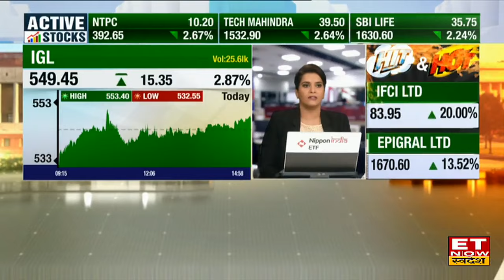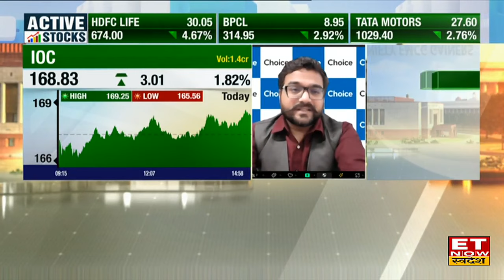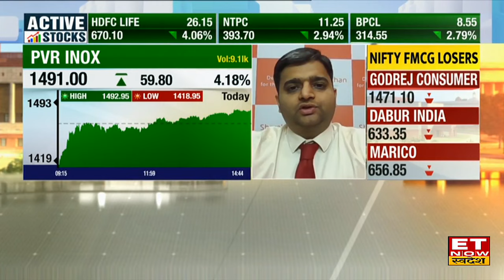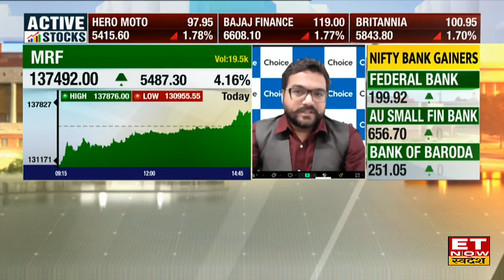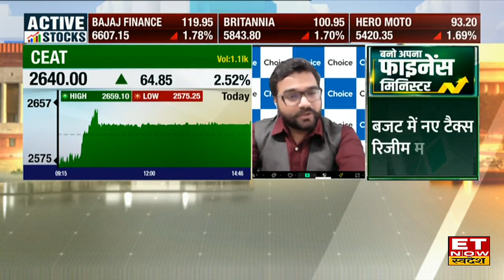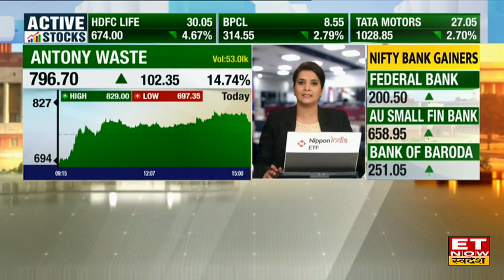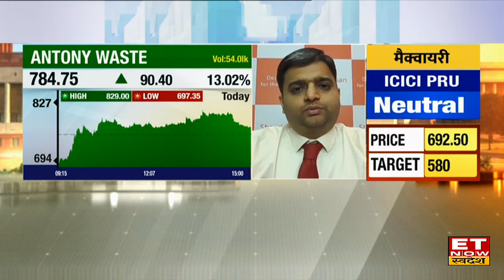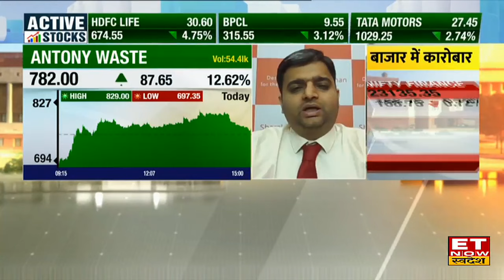Stocks to Buy Now : IOC, BPCL, Antony Waste के शेयरों में किन स्तरों से Buy या Sell की सलाह | ETNS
IGL, BPCL, IOC, PVR Inox, MRF, Antony Waste में जानें निवेश को लेकर क्या है Experts की राय। जानें  किन levels पर करनी चाहिए आपको खरीदारी और क्या है Target Price और जानिए किस Strategy के साथ इस Stock में पैसा कमाया जा सकता है और अगर आप घाटे में है तो जरुर जाने की आप अपना घाटा कैसे काम कर सकते हैं। देखें वीडियो।